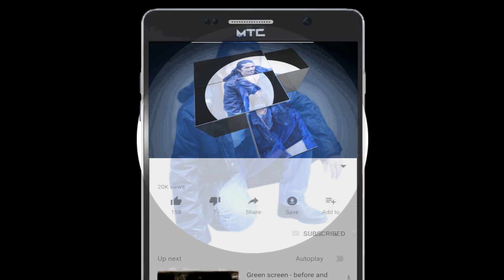Penumpang Dari Jalan Tanjung Pura 2, Banten Menuju Lapangan Bola Pagelaran, Sadangkolot, Leuwiliang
Penumpang Dari Jalan Tanjung Pura 2, Banten Menuju Lapangan Bola Pagelaran, Sadangkolot, Leuwiliang, Bagian Ke Dua.